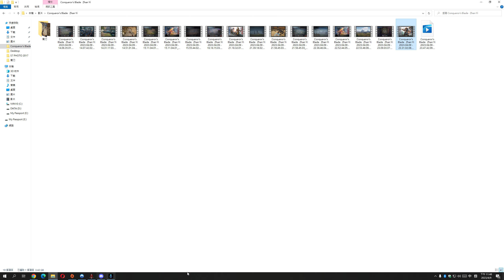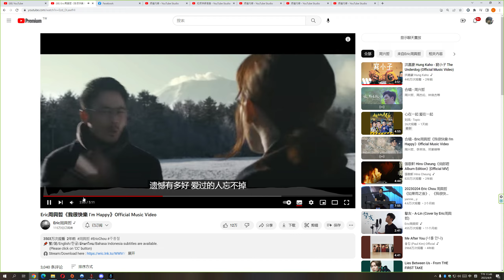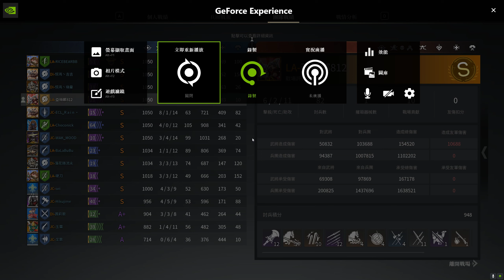Conqueror's Blade Zhan Yi 2023 04 09 23 47 42 09